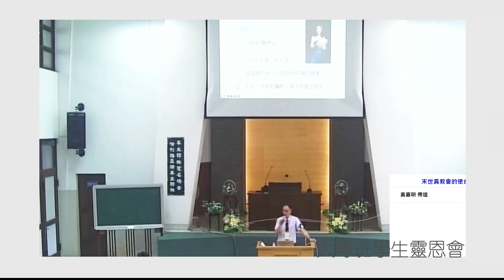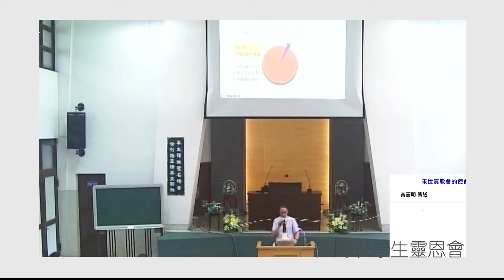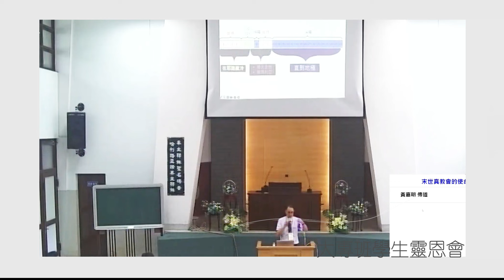大專班學生靈恩會02末世真教會的使命 黃嘉明傳道